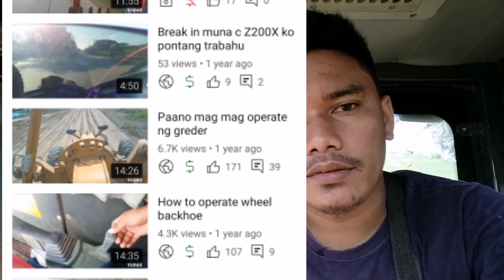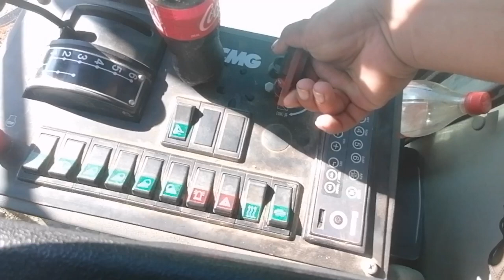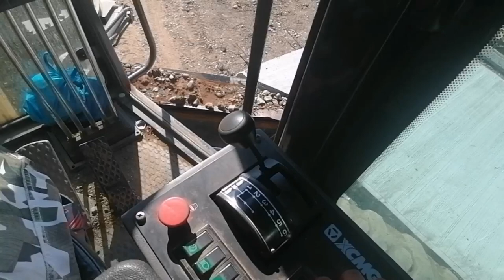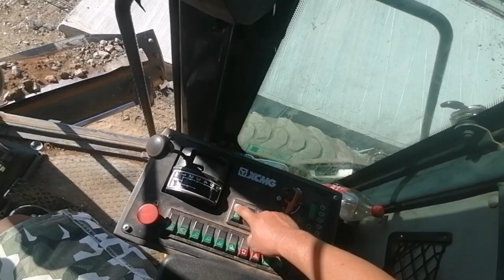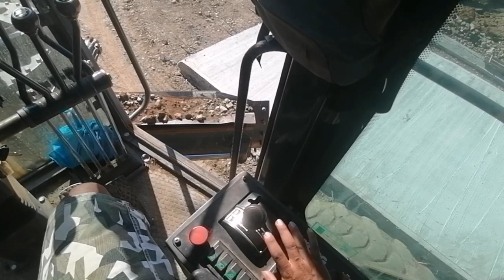Paano mag operate ng greder